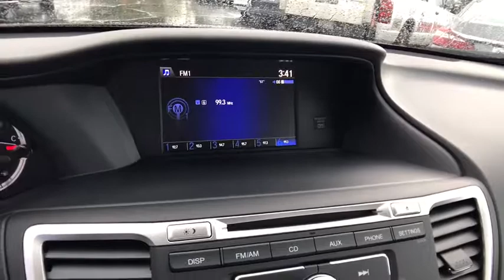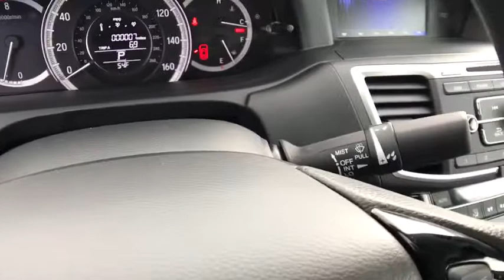2017 HONDA ACCORD Redding, Eureka, Red Bluff, Northern California, Sacramento, CA 17H497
2017 HONDA ACCORD